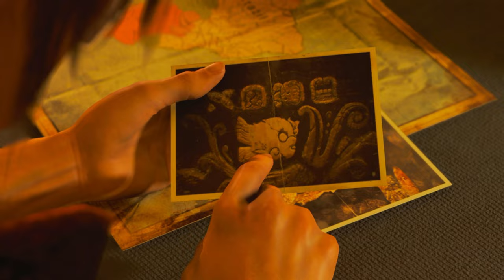Shadow of the Tomb Raider Gameplay Part 1 - FULL GAME Walkthrough (No Commentary)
Shadow of the Tomb Raider Gameplay Walkthrough Part 1 includes the Intro, Episode 1 and Campaign Mission 1 of the Single Player Campaign for Xbox Series X, Xbox Series S, Xbox One X, PS5, PS4 Pro and PC.  My 2023 Shadow of the Tomb Raider Gameplay series will feature a Full Game Walkthrough. This Shadow of the Tomb Raider Walkthrough will include the Soundtrack, OST, all Weapons, all Powers, all Upgrades, all Secrets, all Characters, all Monsters, Full Campaign Missions, New Gameplay, and the Ending of the Single Player.

In 2015, months since the events of Rise of the Tomb Raider, Lara Croft (Camilla Luddington) and her friend Jonah Maiava (Earl Baylon) have dedicated themselves to stopping the activities of paramilitary organization Trinity. The two track a cell to Cozumel in Mexico, led by Pedro Dominguez (Carlos Leal), the head of Trinity's High Council. At Trinity's excavation site, Lara discovers a temple containing the Dagger of Chak Chel and references to a hidden city. Murals adorning the walls allude to the Silver Box of Ix Chel and warn of "the Cleansing", a Mayan apocalypse culminating in a permanent solar eclipse. Lara ignores the warnings and takes the Dagger to prevent Trinity from acquiring it. Dominguez catches her and reveals that by taking the Dagger, Lara has triggered the Cleansing. He takes the Dagger, intending to unite it with the Box to stop the Cleansing and use the power it grants him to remake the world in his image. Lara and Jonah escape a tsunami that destroys Cozumel and foreshadows the coming apocalypse.

Despite growing tensions between them over her actions, Lara and Jonah pursue Dominguez into the Amazon. Their plane crashes in the Peruvian jungle during the second cataclysm—a massive storm—and the two find their way to Paititi, the hidden city shown in the murals. Exploring local tombs reveals that piercing the Box with the Dagger will grant the user the power of the god Kukulkan, which must be used to halt the Cleansing. When Lara saves a boy named Etzli (Kamran Lucas), she and Jonah are brought into Paititi by his mother Unuratu (Patricia Velásquez), queen of the city. Unuratu directs Lara to the Box, but Lara finds it is missing. Believing the cult already has the Box, Lara and Unuratu attempt to steal it, but Unuratu is captured. Lara also encounters strange humanoid monsters identified as the Yaaxil, guardians of the Box, and their leader Crimson Fire.

Lara learns that the Box was taken centuries ago by Andres Lopez, a missionary sent by Trinity during the Spanish conquest of South America. She rescues Unuratu and realizes that Amaru does not fully understand the ritual; rather than merely imbuing Kukulkan's power, the ritual sacrifices it to stop the Cleansing. Unuratu is shot by Commander Rourke, Amaru's second in command. Before she dies, Unuratu implores Lara to complete the ritual but warns her not to let the Box influence her. Rourke attacks Lara and Jonah, who are separated as they leave Paititi.

Lara and Jonah find a secret catacomb beneath the mission leading to Lopez's tomb and the Box. Amaru intercepts them and forces Lara to surrender the Box. He admits that he ordered her father's death to prevent him from finding Paititi and revealing it to the world. Lara tries to persuade Amaru to use the ritual to benefit the world. He refuses, as the Cleansing will only affect Paititi. He leaves Lara and Jonah to escape the third cataclysm, a massive earthquake that causes a landslide.

Back in Paititi, Lara and Jonah help the newly crowned Etzli lead an assault on an underground temple complex. They plan to disrupt Amaru's ceremony while avoiding the fourth cataclysm, a volcanic eruption. Lara is forced to go on alone. She encounters the Yaaxil and Crimson Fire, convincing them to help her stop Amaru. Rourke and the Trinity High Council are slaughtered by the Yaaxil while Lara makes her way to the temple summit. Amaru starts the ritual and absorbs Kukulkan's power as the solar eclipse begins. After a lengthy battle, Lara overpowers Amaru and fatally stabs him. Accepting defeat, Amaru transfers Kukulkan's power to Lara as he dies. True to Unuratu's warning, she is tempted to use the Box to revive her parents, but instead lets Crimson Fire symbolically stab her, sacrificing Kukulkan's spirit and stopping the Cleansing.